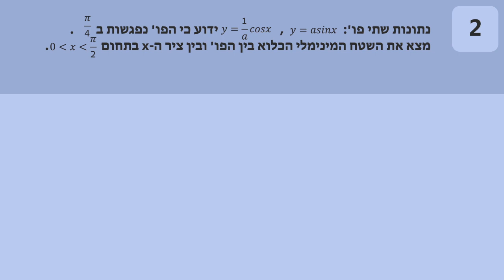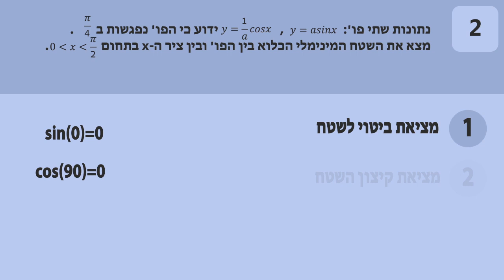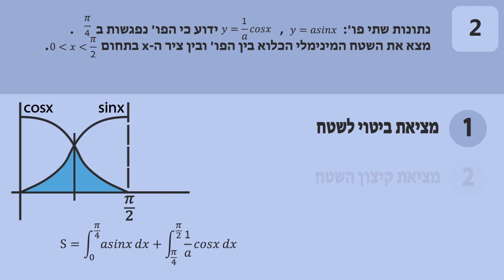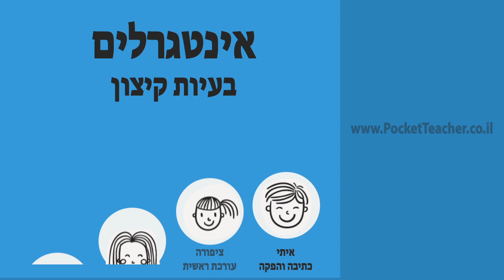מתמטיקה לבגרות שאלון 851 (806) - אינטגרלים - בעיות קיצון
מה קורה כשצריך לשלב אינטגרלים וגאומטריה? איך פותרים בעיות קיצון עם אינטגרלים?

אם יש לכם שאלות או בקשות אתם מוזמנים להגיב על הסרטון
בהצלחה!